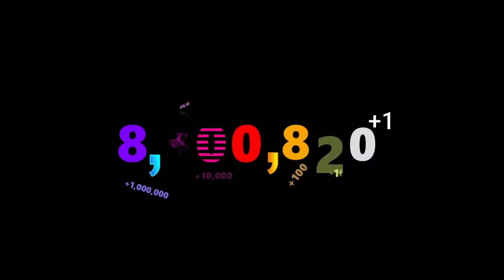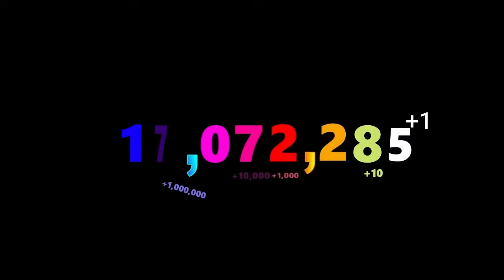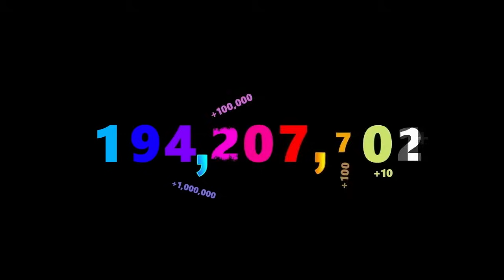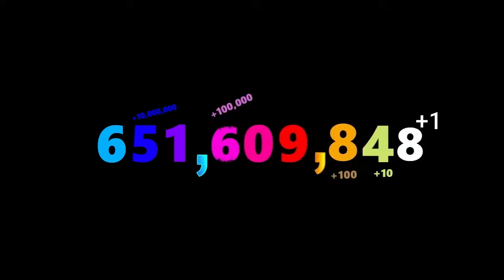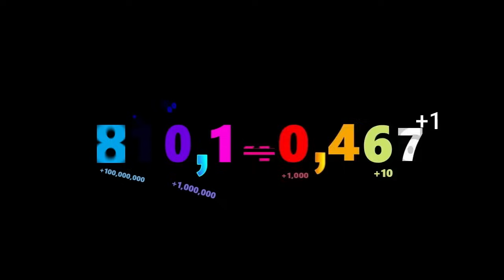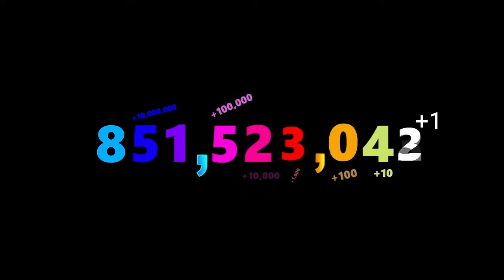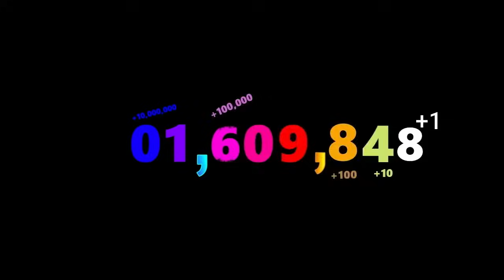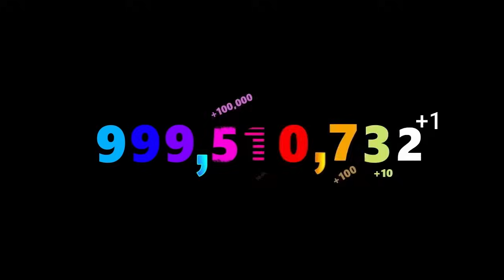0 to 1 Billion with Sound Effects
0 to 1 billion but with sound effects:

Now I will create some unsual number vidoes with sound effects every tens of power

1 - Google Translate Saying "Plus One"
10 - Explosion 1
100 - Glass Break
1,000 -  Explosion 2
10,000 - Phone Ring
100,000 - Clock Ringing
1,000,000 - Camera Snaps
10,000,000 - Huge Sound effect
100,000,000 - Car Honking
1,000,000,000 - Rooster

Susubscribe for more A GAIN videos!!!

-Sources-
Program Used:
Video Used:
Images Used:

(i dont have links i need to create all)